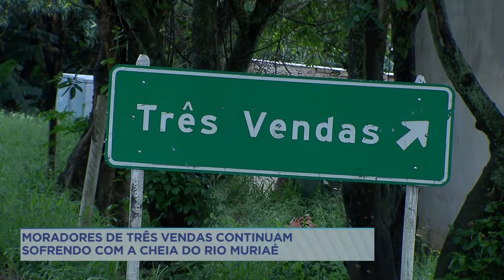Moradores sofrem com cheia do rio Muriaé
Os prejuízos provocados pelas fortes chuvas em Campos ainda são contabilizados pelos moradores de Três Vendas. As vias continuam com vários pontos de alagamento e o abastecimento de água no local também foi prejudicado.

A CONCESSIONÁRIA ÁGUAS DO PARAÍBA INFORMOU QUE O ABASTECIMENTO NA LOCALIDADE DE TRÊS VENDAS SEGUE DENTRO DA NORMALIDADE. EM CASO DE PROBLEMAS PONTUAIS, OS MORADORES PODEM FAZER A SOLICITAÇÃO DO ATENDIMENTO PELO 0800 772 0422 OU PELO WHATSAPP . QUANTO ÀS RUAS ALAGADAS EM TRÊS VENDAS, A PREFEITURA DE CAMPOS INFORMOU QUE EQUIPES DA DEFESA CIVIL ESTÃO REALIZANDO ATENDIMENTO NOS LOCAIS.